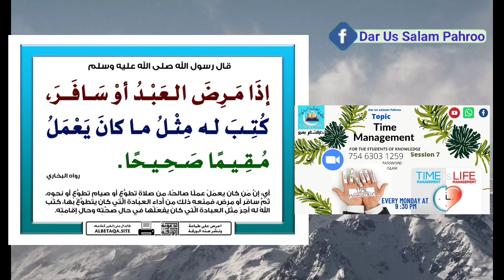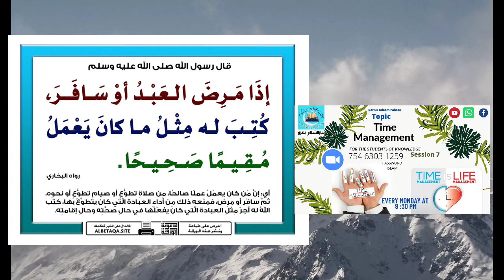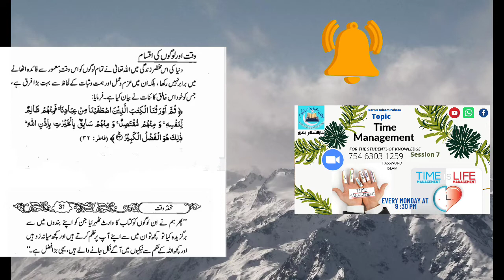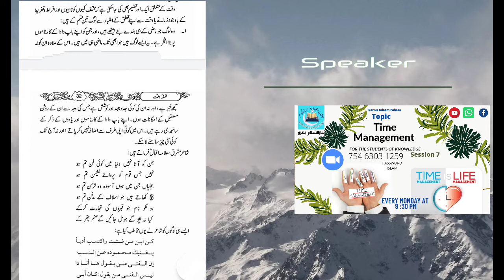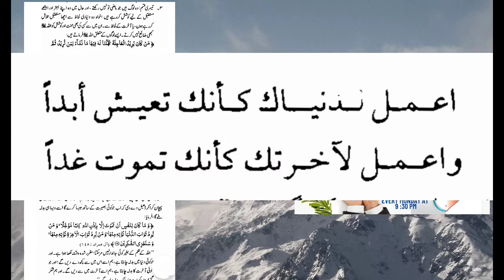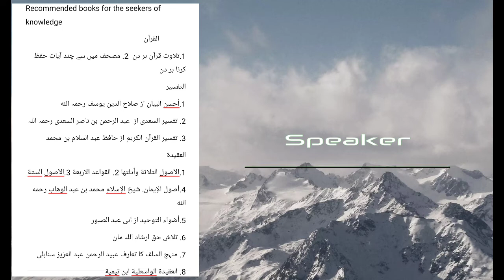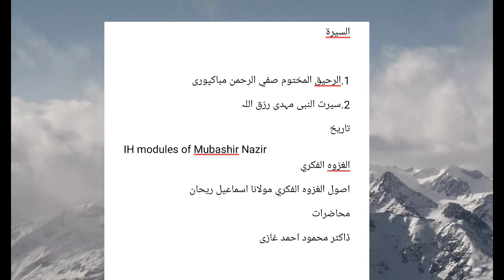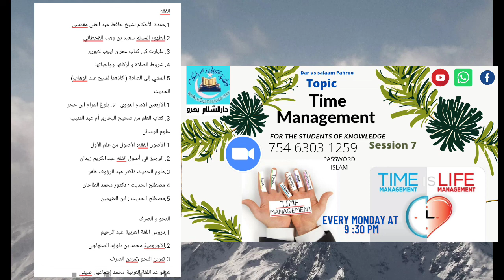Time Management part -1 session 7